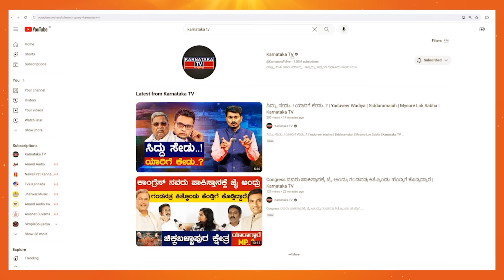ಮೈತ್ರಿ ಆರ್ಭಟ DK Suresh ಸೈಲೆಂಟ್ ಆಟ | Manjunath | CPY | Munirathna | Bangalore Rural | Karnataka TV